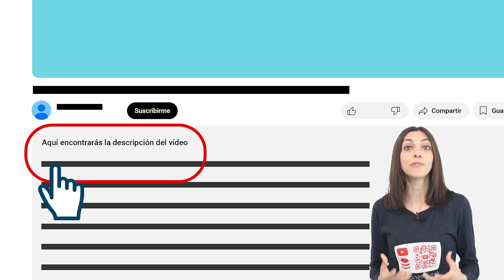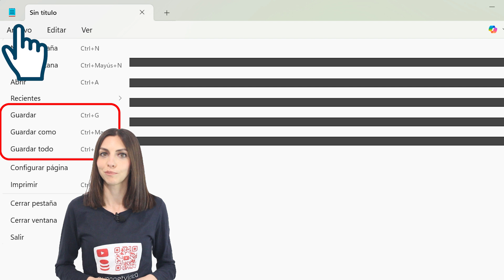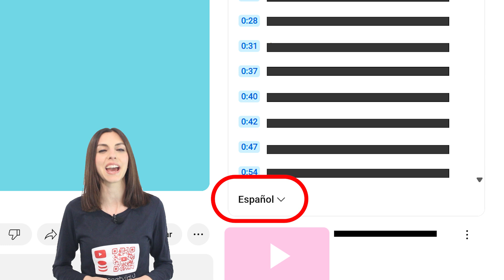Cómo Descargar los Subtítulos de un Vídeo en tu PC 🔠⬇️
¿Aún no sabes cómo descargarte los subtítulos de un vídeo de YouTube? En este video te explico Cómo Descargar los Subtítulos de un Vídeo en tu PC, sin necesidad de instalar programas ni Apps.

CAPÍTULOS en este video:
00:00 Cómo descargar los subtítulos en PC
00:11 Busca el video en YouTube
00:18 Despliega la descripción y muestra la transcripción
00:37 Capítulos de los subtítulos
01:01 Activar y desactivar marcas de tiempo
01:19 Descargar la transcripción en un documento
01:50 Elige el idioma de la transcripción
02:06 Suscríbete a @unonetvideo

🎬 ¿Necesitas descargar los subtítulos de un vídeo de YouTube? En esta video tutorial te enseño paso a paso cómo encontrarlos y descargarlos en un documento de texto en tu computadora PC, sin necesidad de instalar programas ni extensiones en tu ordenador.

Con esta guía podrás obtener fácilmente la transcripción completa de cualquier vídeo, activar o desactivar las marcas de tiempo, buscar frases específicas y guardar el texto en tu ordenador en pocos segundos.

🛠️ Pasos para descargar subtítulos de YouTube desde PC:

Entra al vídeo y haz clic en “Mostrar transcripción” en la descripción.
Usa el buscador para localizar palabras o frases concretas.
Activa o desactiva las marcas de tiempo según tu preferencia.
Copia todo el texto de la transcripción.
Pégalo en un bloc de notas o editor de texto.
Guarda el archivo con un nombre reconocible.
¡Y listo! Ya tienes los subtítulos guardados en tu ordenador.

🌐 Opcional: Si el vídeo lo permite, puedes cambiar el idioma de los subtítulos para descargar la transcripción en otro idioma, ideal para quienes aprenden lenguas o necesitan una versión traducida.